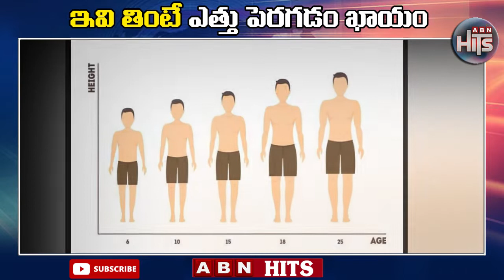ఇవి తింటే ఎత్తు పెరగడం ఖాయం | Tips to Increase your Child's Height | ABN